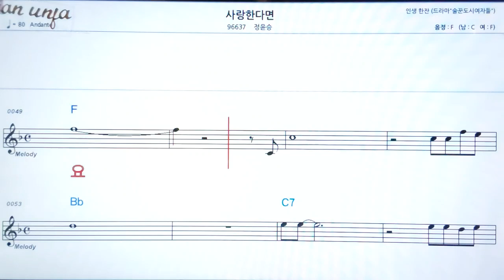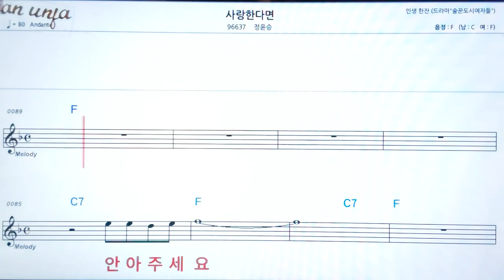사랑 한다면/정윤승👍악보, 노래,기타 코드,가사,Karaoke*카라오케 반주